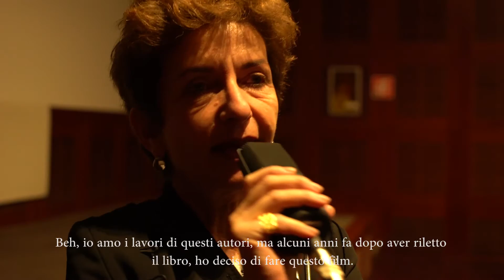The Dreamed Ones - Ruth Beckermann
Die geträumten - The Dreamed Ones - Ruth Beckermann
Concorso Internazionale

Un attore e un'attrice si incontrano nello studio di registrazione di Funkhaus, a Vienna. Sono giovani, felici di godersi la reciproca compagnia. Conversano, fumano, sembrano corteggiarsi. Forse è il testo che stanno leggendo a condizionarli, oppure è proprio il sentimento che provano a permettere loro di trovare il giusto respiro per far vibrare con intensità uno dei carteggi più struggenti e significativi del ‘900. Una corrispondenza (diventata anche un libro: Troviamo le parole. Lettere 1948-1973, pubblicato in Italia da Nottetempo) che ha coinvolto due fra i più grandi poeti della loro generazione: Ingeborg Bachmann e Paul Celan, entrambi alla ricerca delle parole che li facessero incontrare. Incapaci di stare vicini così come di lasciarsi: «Dovrei venire, guardarti, tirarti fuori, baciarti e sostenerti, per non farti scivolare via. Ti prego, credimi, un giorno verrò e ti porterò via con me». Ruth Beckermann realizza un “film parlato” dove la parola si trasforma in esperienza, compiendo allo stesso tempo un bellissimo omaggio al lavoro sul linguaggio che ha segnato tutta l’opera di Celan.